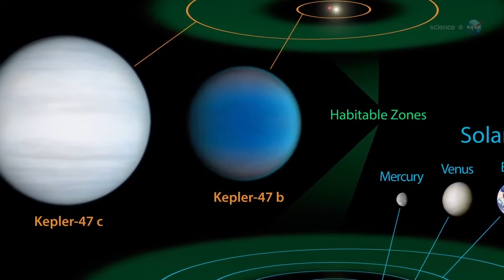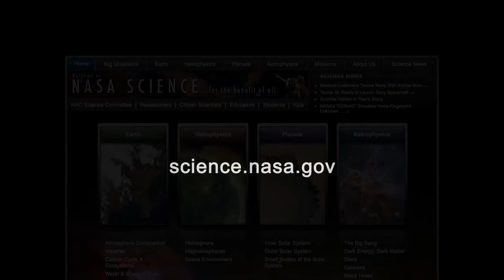Strangest Exoplanets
Once, astronomers thought planets couldn't form around binary stars.  Kepler Telescope has found a whole system of planets orbiting a double star. This finding shows that planetary systems are weirder and more abundant than previously thought.